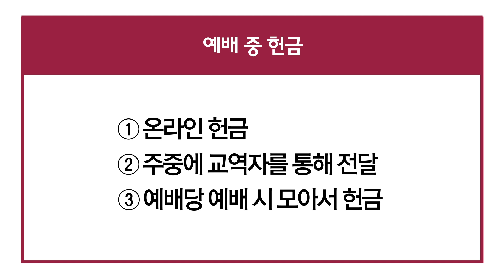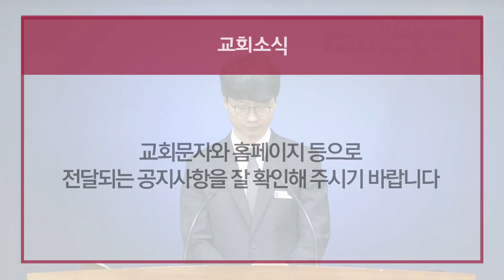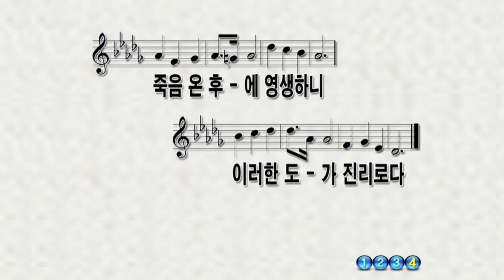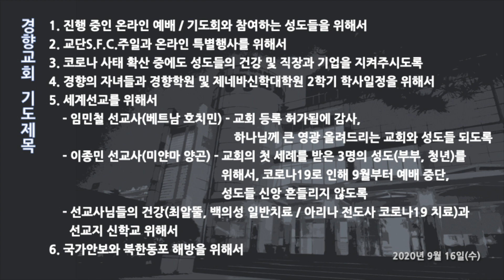[경향교회] 수요밤예배실황 2020-09-16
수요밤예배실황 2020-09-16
설교 : 만일 그 궤가 벧세메스로 가면 이 큰 재앙은 그가 우리에게 내린 것이요[사무엘상 6장 9-16절] 정원재 목사

 •주일낮예배–주일 오전 11:00
 •주일밤예배–주일 오후 7:00
 •수요밤예배–수요일 오후 7:30
 •주일학교예배 - 주일 오전 9:00